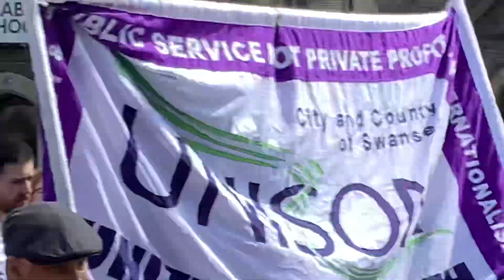29 April 2023